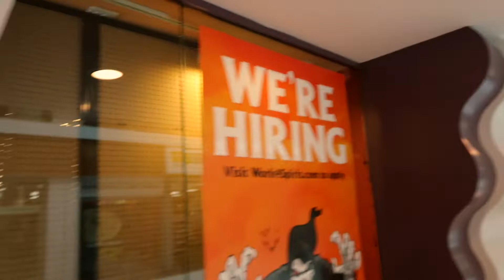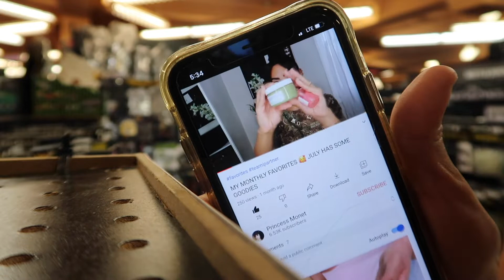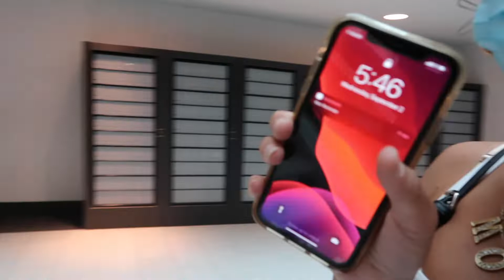HALLOWEEN 2020 IS CANCELED... NOT ON MY WATCH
@ Kiaramonet

@ Princessm0net

@ Princessm0net

✔ ADVICE     E M A I      L

Subscribeeeeeee 💙💕